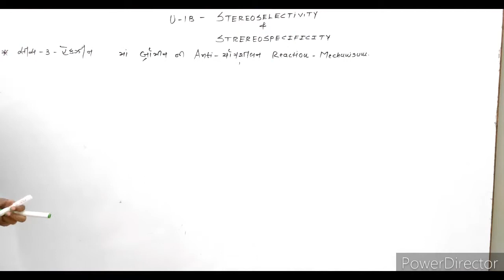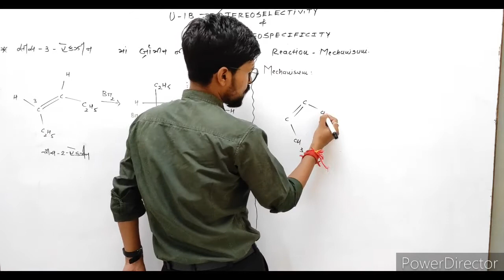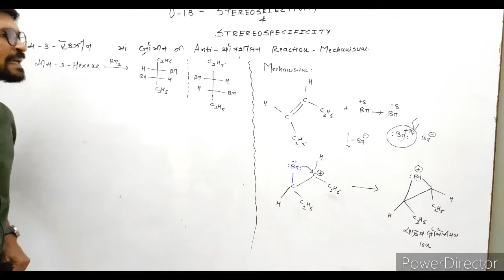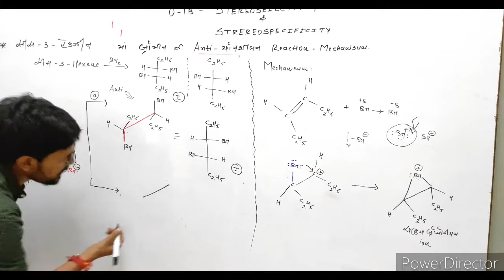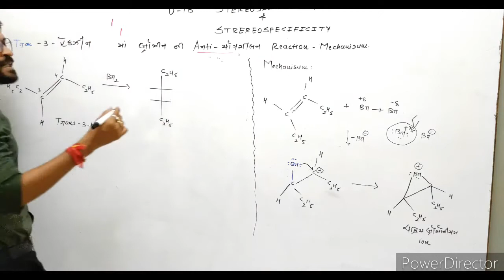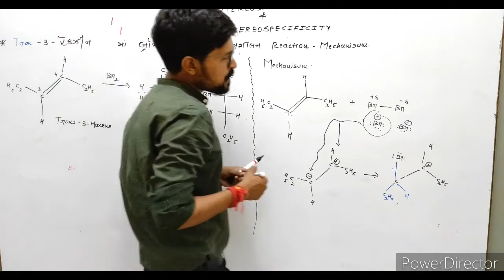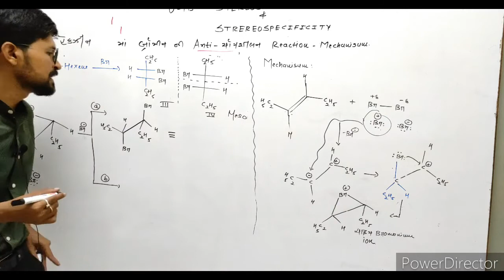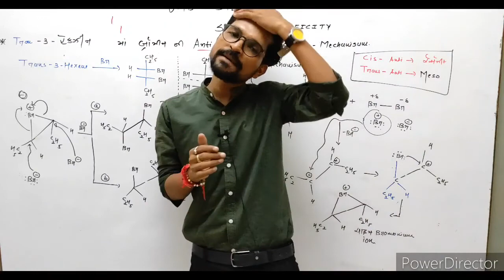|| Stereochemistry || Anti-additon of bromine in 3- Haxene || lec-9 || ty bsc unit- 1b ||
dchem stereochemistry anti# addition#sggu